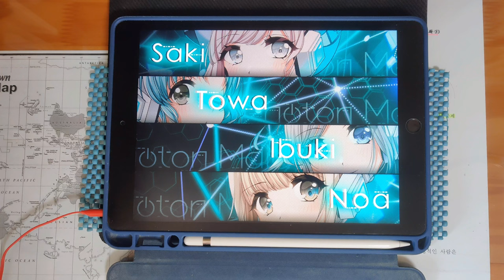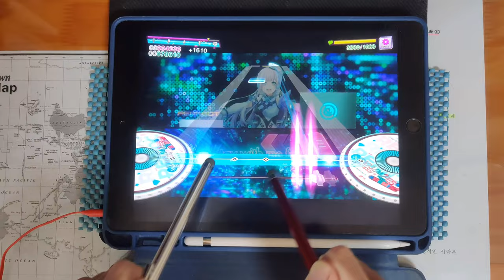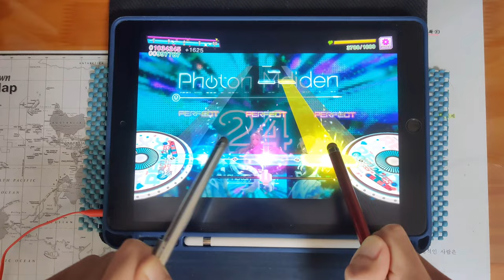【D4DJ Groovy Mix】24 (EXPERT 12) PFC [터치펜 / タッチペン]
* Song *
- 24 / Photon Maiden

* Setting *
- Speed : 9.7
- Track Line : 60%
- Sink : 0 / 0
- Line Distance : 100%